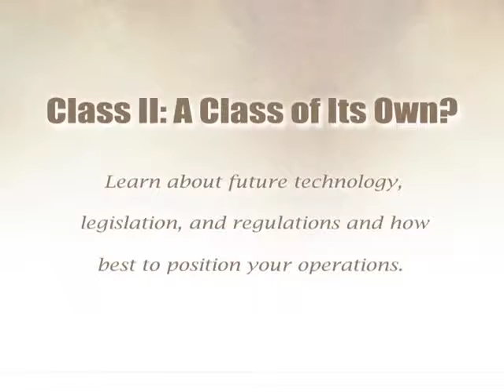CasinoFest 8: Class II - A Class of its Own?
For Class II operators, this session is a must-watch. Regulators, operators and legislators will explain the current state of Class II operations. Should you stay with Class II, negotiate a Class III compact, or offer a mix of both? Learn about future technology, legislation and regulations and how best to position your operations from expert panelists.